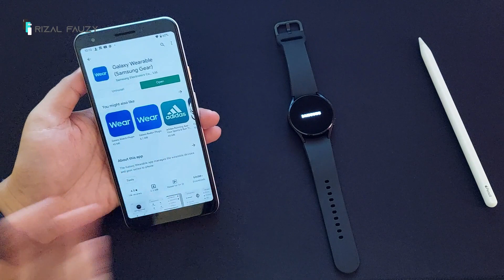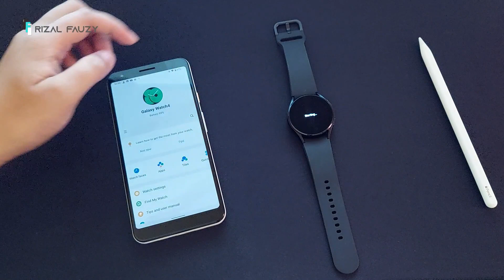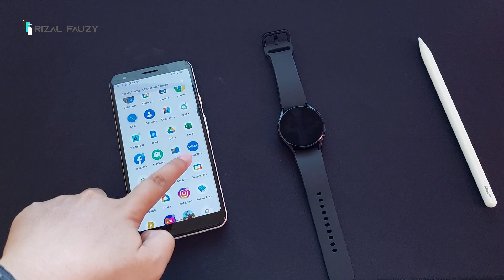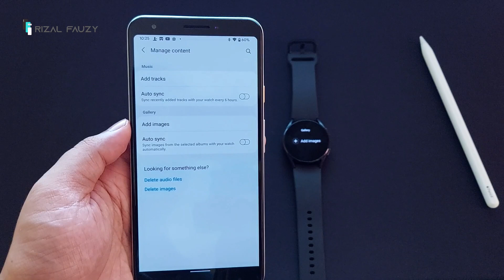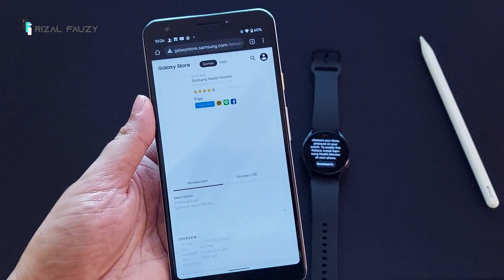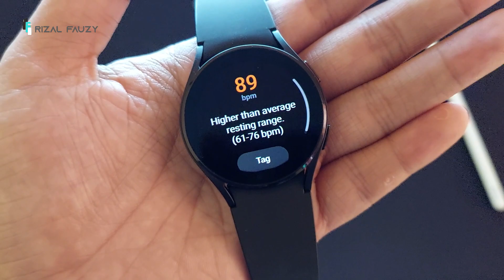Saya Coba Pairing Galaxy Watch 4 ke Google Pixel, Hanya 2 Fitur Mati!